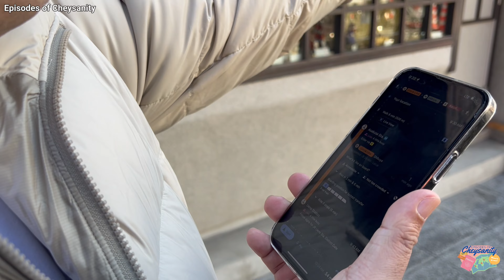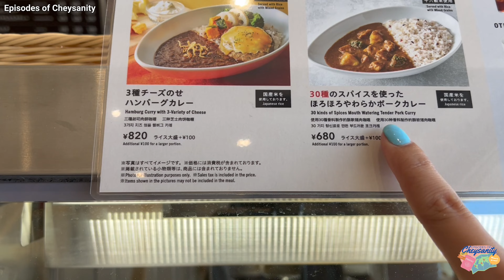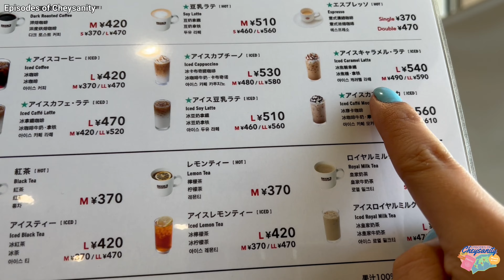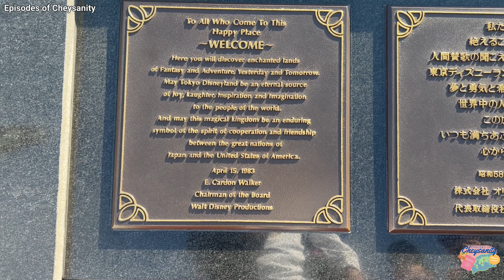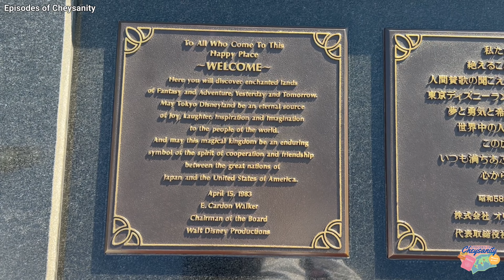The Happiest Place on Earth : Tokyo Disneyland 🏰 Part 1 | Episodes of Cheysanity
See y’all on our next episode!